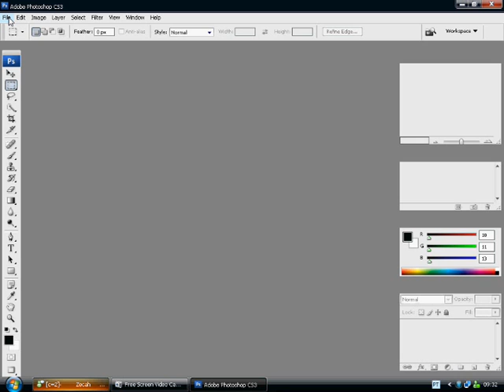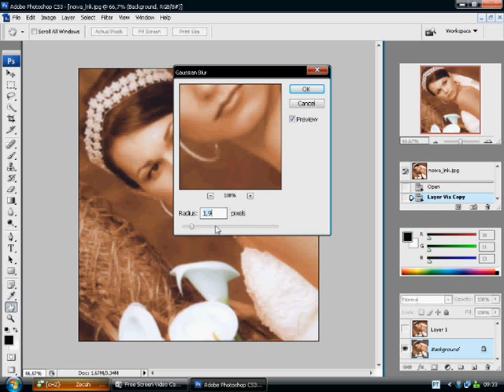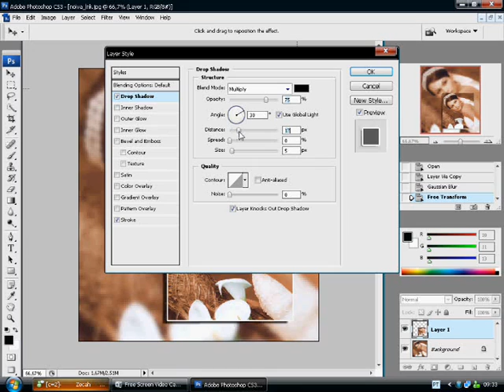Photoshop Blur Effect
Photoshop efeito blur effect para montagens de casamentos e efeitos de noivas muito bacana